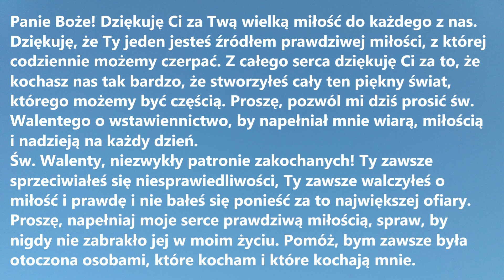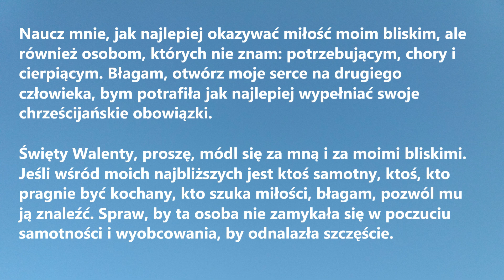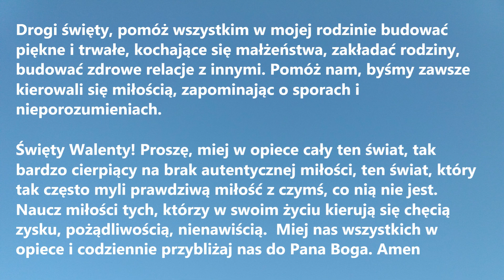MODLITWA DO ŚW. WALENTEGO O MIŁOŚĆ DLA SIEBIE, BLISKICH I CAŁEGO ŚWIATA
Modlitwa do św. Walentego to piękna modlitwa o miłość dla siebie, bliskich i całego świata - idealna do odmawiania nie tylko w Walentynki i nie tylko przez osoby samotne.

Panie Boże! Dziękuję Ci za Twą wielką miłość do każdego z nas. Dziękuję, że Ty jeden jesteś źródłem prawdziwej miłości, z której codziennie możemy czerpać. Z całego serca dziękuję Ci za to, że kochasz nas tak bardzo, że stworzyłeś cały ten piękny świat, którego możemy być częścią. Proszę, pozwał mi dziś prosić św. Walentego o wstawiennictwo, by napełniał mnie wiarą, miłością i nadzieją na każdy dzień.
Św. Walenty, niezwykły patronie zakochanych! Ty zawsze sprzeciwiałeś się niesprawiedliwości, Ty zawsze walczyłeś o miłość i prawdę i nie bałeś się ponieść za to największej ofiary. Proszę, napełniaj moje serce prawdziwą miłością, spraw, by nigdy nie zabrakło jej w moim życiu. Pomóż, bym zawsze była otoczona osobami, które kocham i które kochają mnie. Naucz mnie, jak najlepiej okazywać miłość moim bliskim, ale również osobom, których nie znam: potrzebującym, chory i cierpiącym. Błagam, otwórz moje serce na drugiego człowieka, bym potrafiła jak najlepiej wypełniać swoje chrześcijańskie obowiązki.
Święty Walenty, proszę, módl się za mną i za moimi bliskimi. Jeśli wśród moich najbliższych jest ktoś samotny, ktoś , kto pragnie być kochany, kto szuka miłości, błagam, pozwól mu ją znaleźć. Spraw, by ta osoba nie zamykała się w poczuciu samotności i wyobcowania, by odnalazła szczęście. Drogi święty, pomóż wszystkim w mojej rodzinie budować piękne i trwałe, kochające się małżeństwa, zakładać rodziny, budować zdrowe relacje z innymi. Pomóż nam, byśmy zawsze kierowali się miłością, zapominając o sporach i nieporozumieniach.
Święty Walenty! Proszę, miej w opiece cały ten świat, tak bardzo cierpiący na brak autentycznej miłości, ten świat, który tak często myli prawdziwą miłość z czymś, co nią nie jest. Naucz miłości tych, którzy w swoim życiu kierują się chęcią zysku, pożądliwością, nienawiścią.  Miej nas wszystkich w opiece i codziennie przybliżaj nas do Pana Boga. Amen